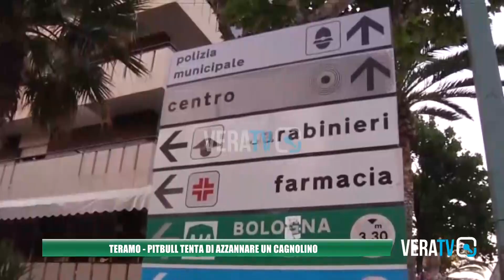Teramo - Pitbull tenta di azzannare un cagnolino